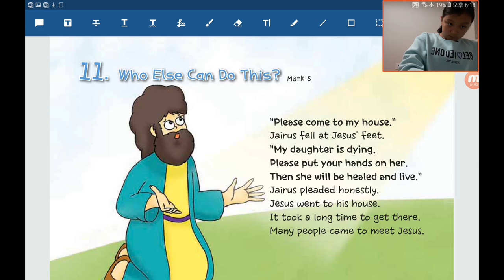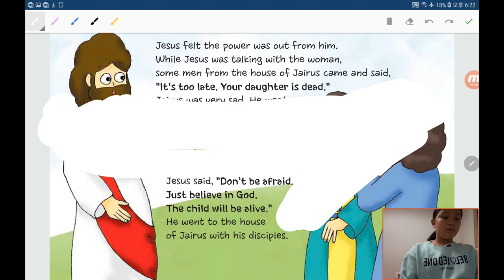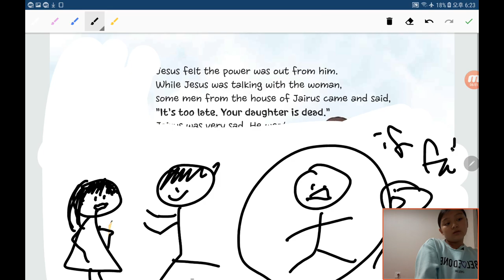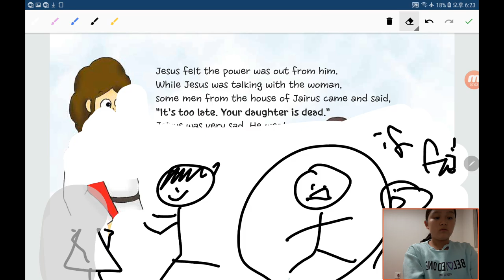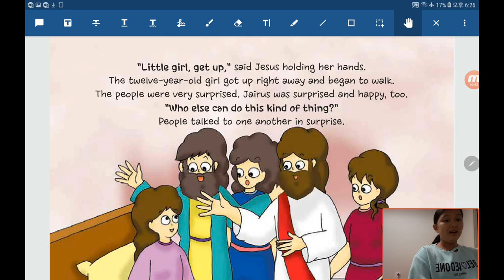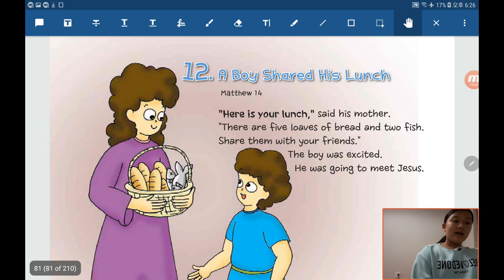‹Kids›Grace：원더풀스토리 20191120, 예수님이 하신 놀라운일